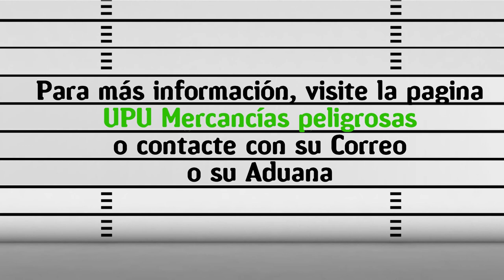Mercancías prohibidas objetos falsificados o pirateados Es